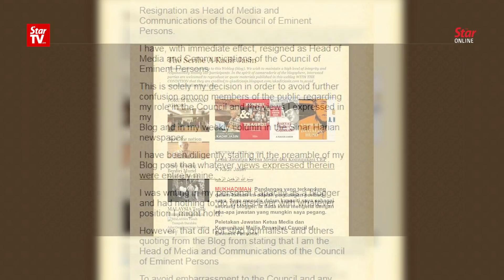Kadir Jasin resigns as Council of Eminent Persons spokesman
Veteran newsman Datuk A. Kadir Jasin has resigned as Media and Communications head of the Council of Eminent Persons (CEP). In his blog, Kadir explained that he made the decision so as to ensure there will be no confusion between his role within the council and his personal opinions.